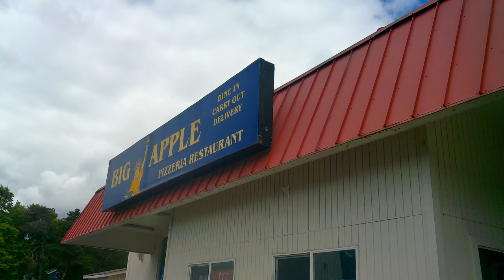Big Apple Pizza 1125 NE Kane Dr. Gresham Oregon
Pizza Review. Scale 1-10 A 5.5  Just a light hint of tang on the sauce ,chewy crust . Fuggedaboutit.